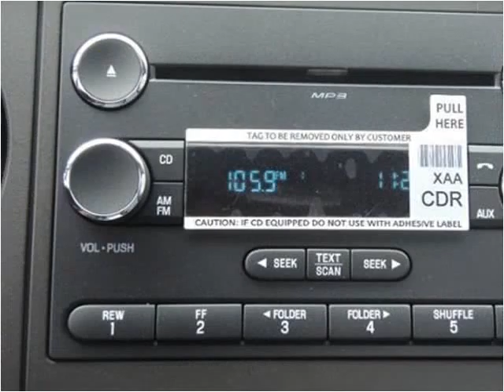2015 Ford F350 New Cars Manassas VA